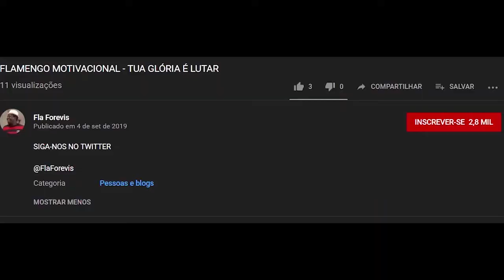NARRAÇÃO DA ZOEIRA | FLAMENGO 1X0 SANTOS